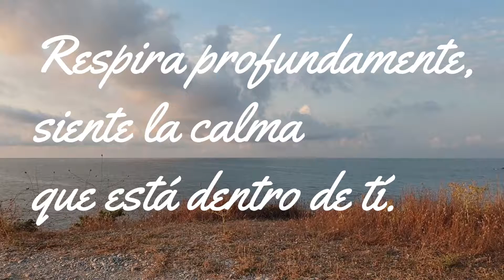Yoga multinivel gran respiración en el mar -40 minutos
Respira, calma y renueva en esta secuencia que hace especial atención a la gran respiración, capaz de cambiar emociones, sensaciones e incluso patrones reactivos de nuestro cerebro, adapta por favor siempre a tus necesidades.

Vanessa Sánchez
***DONACIÓN*** Al donar al canal de YouTube Fluye con Vanessa, estás ayudando a crear contenido nuevo y a mantener el yoga gratuito y accesible para todos. Agradeciendo tu generosidad,